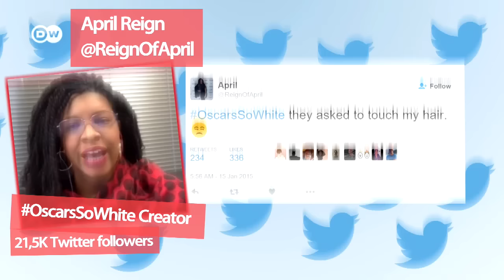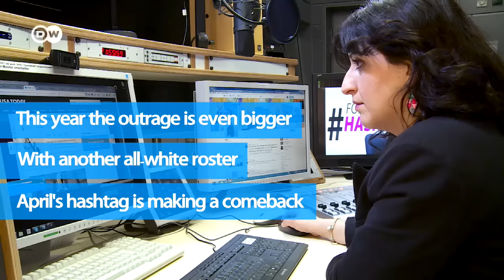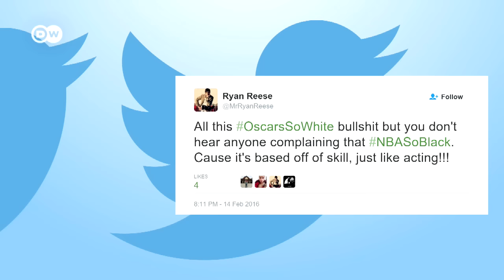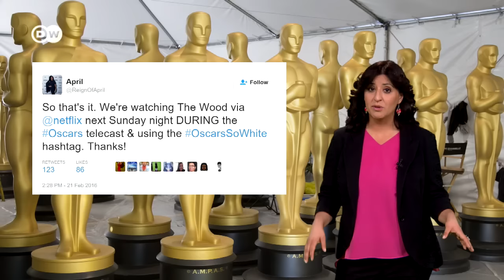OscarsSoWhite: For more diversity in film | Follow the Hashtag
Find out how a single tweet posted from a private living room has turned into an international campaign leading to Hollywood stars boycotting the Oscars.